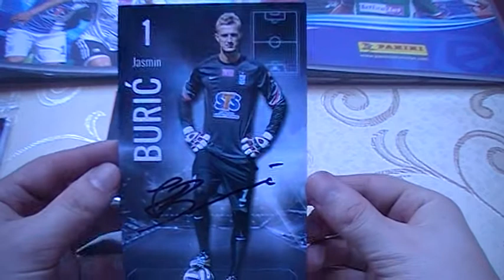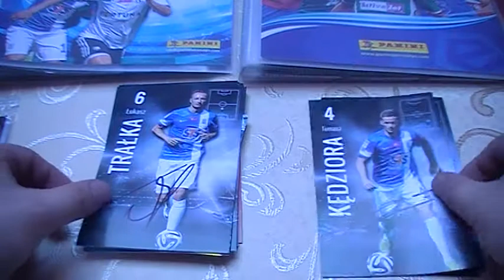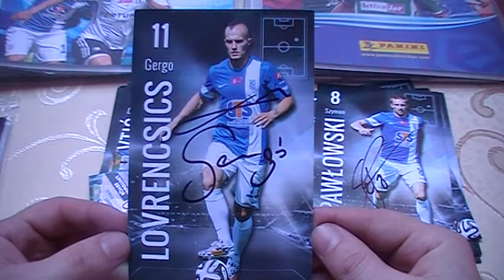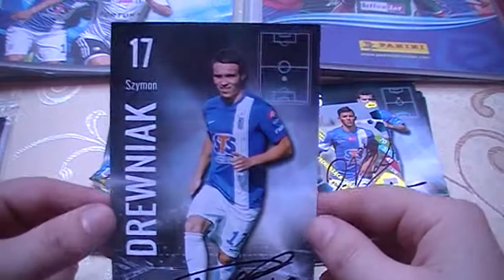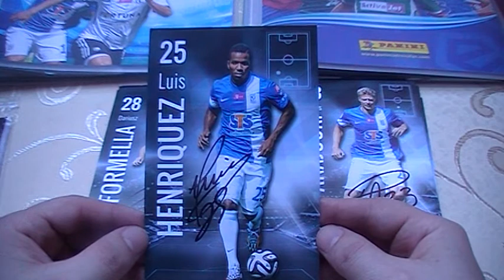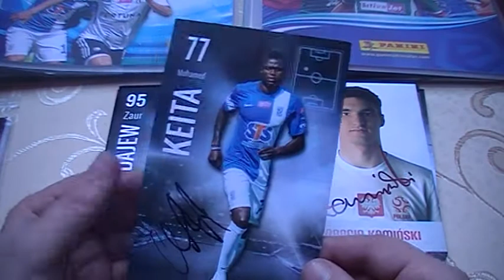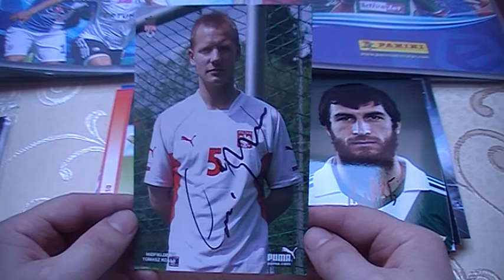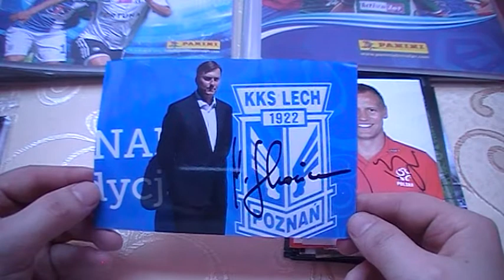Lech Poznań 2014-15 na kartach klubowych i Panini Ekstraklasa przed meczem z Koroną Kielce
Super dzień pod względem kolekcjonerskim. Dziś mecz Korona Kielce - Lech Poznań. Wybraliśmy się ze znajomymi po autografy piłkarzy Lecha. Efekty przerosły nasze oczekiwania. Zapraszam do oglądania bo myślę że warto :)
PS
Po meczu jeszcze udało mi się dozbierać